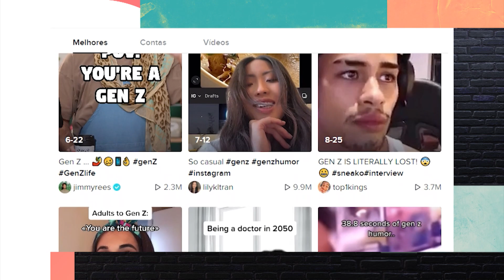Representatividade no cinema com Down Quixote, moda sem gênero e mais | Popverso CNN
O PopversoCNN recebe o diretor Leonardo Cortez e o ator Diogo Junqueira do filme "Down Quixote", uma adaptação do clássico "Dom Quixote", com um elenco formado exclusivamente por atores com Síndrome de Down.

Também tá rolando a tendência de moda sem gênero. Matheus Negrão explica se é mesmo uma tendência, ou se o fator geração influencia o que está por trás disso tudo.